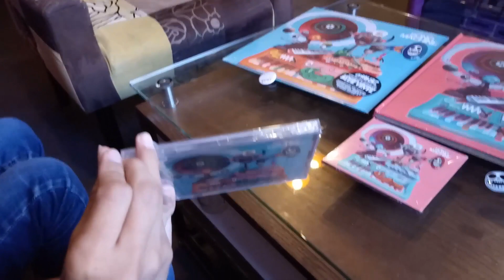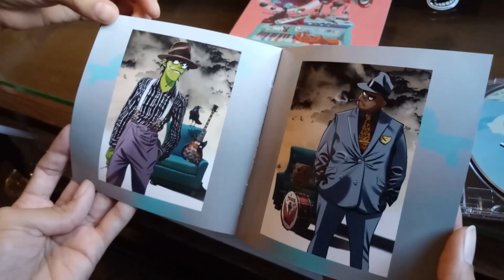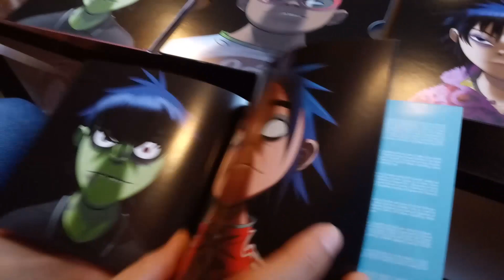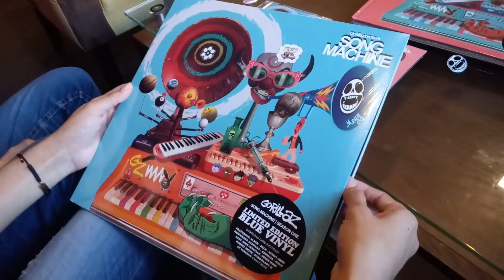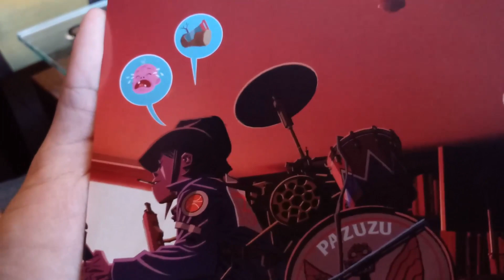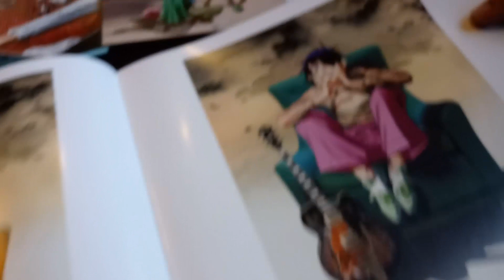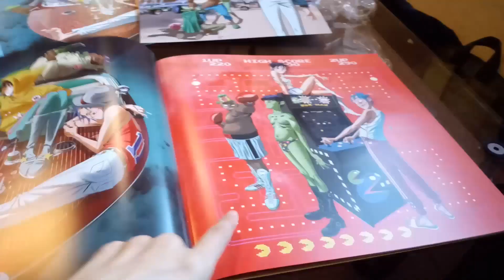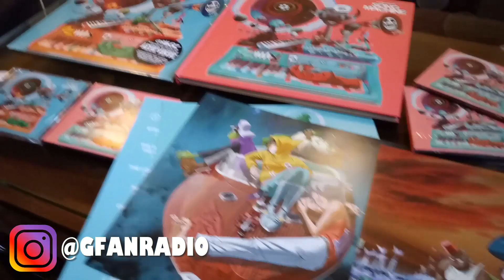Song Machine Unboxing fome | G-Fan Radio